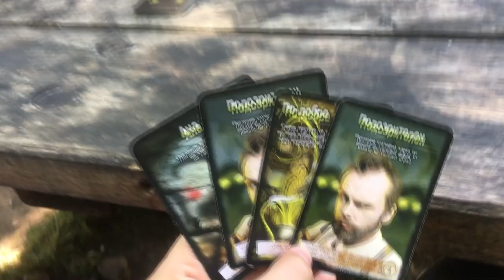TRAVEL VLOG | Екопътека Боров камък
Здравейте, здравейте! ^_^

Днес ви предлагам разходка из една прекрасна екопътека, която се намира около Враца и по- точно Згориград. Екопътеката е добре поддържана, а в края ѝ ще намерите прекрасен водопад. За жалост в разгара на жегите често пресъхва, но въпреки това маршрутът е една чудесна тренировка и извинение да подишате чист планински въздух!

Продължителността на екопътеката до водопада е около 1 час и половина , а ако искате да се насладите на панорамните красоти и да поседнете на  беседка близо до спокойно поточе можете да продължите изкачването си над водопада за около още 15-20 минути.

Определено си заслужава да включите екопътеката в някой уикенд!